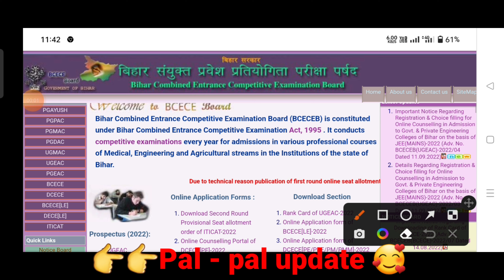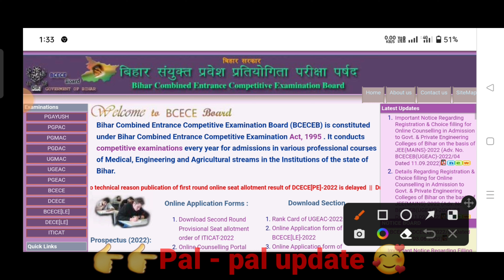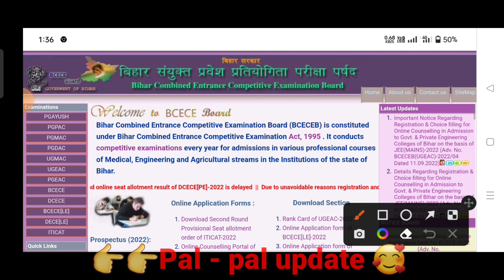Bcece first round counselling date 2022| Bcece PCM/PCB/PCMB/CBA/AGRI.| BCECE DOCUMENTS 2022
BCECE 2022 CUTOFF || COLLEGE WISE CUTOFF || BCECE 2022 RANK ANALYSIS || BCECE PCB/PCM/PCMB || BCECE

In this Video I have Discussed about CUTOFF of BCECE 2022 || BCECE 2022 CUTOFF RANK || BCECE 2022 OFFICIAL CUTOFF || BCECE CUTOFF || Cutoff List for BCECE 2022 Exam

BCECE 2022
BCECE 2022 RESULT DATE
BCECE 2022 CUTOFF
BCECE EXPECTED CUTOFF
BCECE 2022 RESULT KIS DIN AYEGA
BIHAR AGRICULTURE ADMISSION 2022
BIHAR NURSING ADMISSION 2022
BCECE CUTOFF 2022
BCECE 2022 EXAM PREPRATION
BIHAR BSC NURSING ADMISSION 2022
BIHAR BCECE ADMISSION 2022
BCECE EXAM